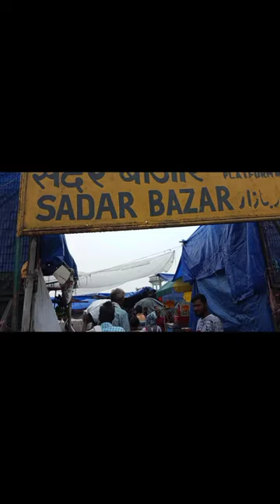Finlly start my😍journey tour Delhi Durga Gayatri Om Boom#youtube#DurgaGayatriOmBoom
Durga Gayatri Om Boom
Wwe
ashish chanchlani
punjabi songs
dynamo gaming
carryminati
pewdiepie
bb ki vines
t series
pubg
tom and jerry
emiway bantai
study iq
5 minute crafts
amit bhadana
free fire
baby shark
markiplier
old town road
Billie Eilish
pewdiepie vs t series
Fortnite
David dobrik
jacksepticeye
Joe Rogan
James Charles
baby shark
BTS
dantdm
SNL
game grumps
CNN
wWE
lofi
Minecraft
Shane Dawson
fox newWS
msnbc
Mr beast
fgteev
ssundee
lofi hip hop
t series
gacha life
Stephen Colbert
flamingo
Ariana grande
nightcore
Songs
jake paul
lazar beam
tyt
Eminem
Taylor swift
post-Malone
vanossgaming
memes
Jeffree star
trump
study music
cardi b
juice wrld
game of thrones
ESPN
unspeakable
John Oliver
logan paul
NBÀ young boy
try not to laugh
avengers endgame
Roblox
Andrew yang
dude perfect
last week tonight
Peppa pig
Mr beast
chad wild clay
donkey
ufc
game theory
NFL
JRE
BUzzFeed unSOVed
popularmmos
drake
borderlands 3
ninja
Colbert
sml
itsfunneh
undisputed
ben Shapiro
Seth Meyers
Rachel Maddow
Drenared
pokemon sword and shiel
Jeffy
Trevor Noah
critical role
Trisha paytas
blippi
gmm
first take
Nintendo
queen
sssniperwolf
Ryans toy review
Tati
Ryans toy review
Tati
funny videos
sis vs bro
Jenna marbles
BTS
pewdiepie
ASMR
Billie Eilish
baby shark
old town road
music
badabun
blackpink
Fortnite
Minecraft
peliculas completas en
español
español
senorita
Ariana grande
alan walker
musica
WWE
Calma
bad bunny
Eminem
queen
ed Sheeran
Peppa pig
la rosa de Guadalupe
Taki Taki
Enes Batur
Michael Jackson
songs
t series
maluma
bad guy
markiplier
Taylor swift
Ozuna
nightcore
Paulo Londra
karaoke
James Charles
imagine dragons
dance monkey
twice
Roblox
free fire
gacha life
post-Malone
Justin Bieber
Felipe Neto
Bruno mars
7 rings
china
Doraemon
anuel
kill this love
jacksepticeye
maroon 5
Joe Rogan
game of thrones
marshmello
Linkin park
David dobrik
bohemian rhapsody
Saueeze
aaj tak live
5-minute crafts
cardi b
geo news live
Selena Gomez
Coldplay
dantdm
lofi
anuel aa
Rihanna
drake
dross
Los polinesios
rap
Shawn Mendes
cocomelon
sia
Song
slime
dua lipa
con Calma
funny videos
mikecrack
vegetta777
pubg
avengers endgame
avengers endgame
movies
soolking
believer
GTA 5
Romeo Santos
Katy perry
Justin Bieber
Ariana grande
Eminem
Katy perry
Rihanna
Bruno mars
wiz khalifa
Nicki Minaj
Beyonce
Chris brown